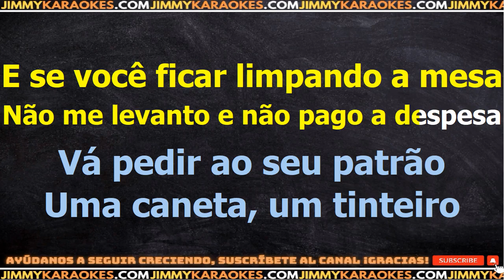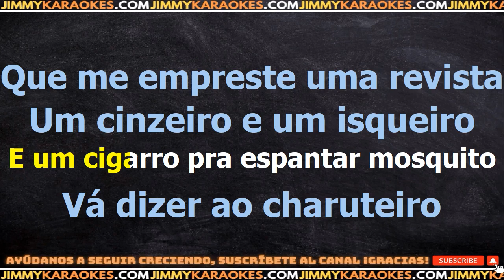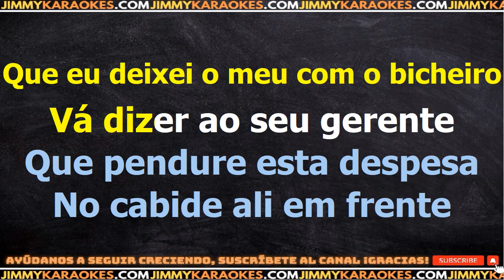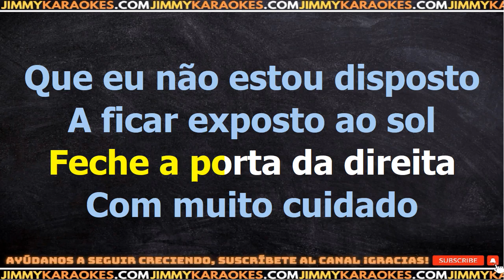Noel Rosa Conversa de botequim KARAOKE